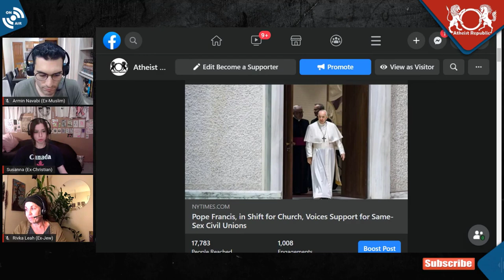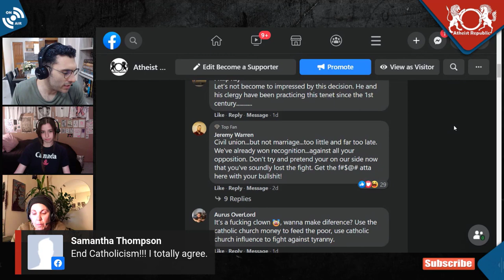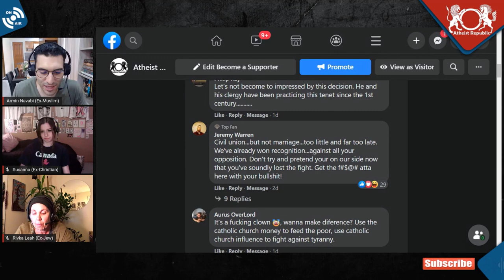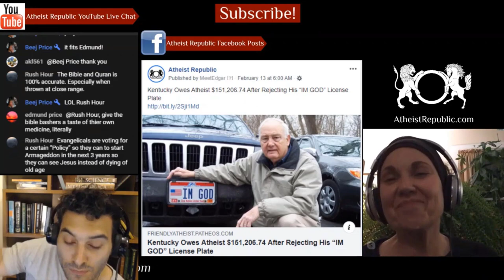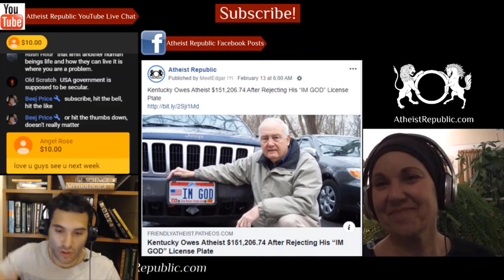Pope Francis Voices Support for Same-Sex Civil Unions 🏳️‍🌈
In remarks revealed in the recently released documentary film, "Francesco," Pope Francis expressed support for same-sex civil unions. He reiterated that he stood up for his view that gay people are children of God and said, “What we have to create is a civil union law. That way they are legally covered.” However, Francis’s opposition to gay marriage within the church remains absolute. The Pope also stated, “Homosexuals have a right to be a part of the family. They’re children of God and have a right to a family. Nobody should be thrown out, or be made miserable because of it.” Church teaching does not consider being gay a sin, but it does consider homosexual acts as “intrinsically disordered” and by extension holds that a homosexual orientation is “objectively disordered.”

Source: Pope Francis Voices Support for Same-Sex Civil Unions
Location: Vatican City, Vatican